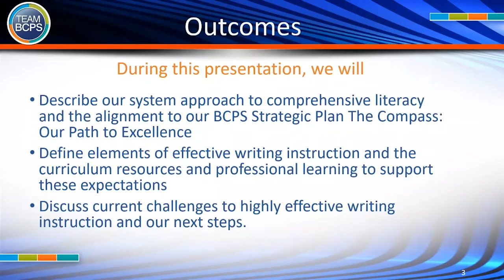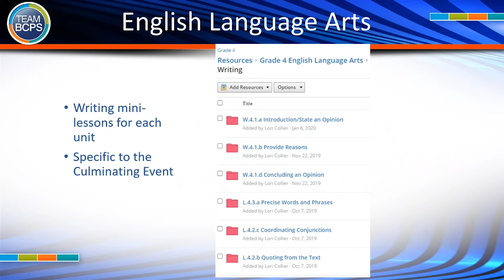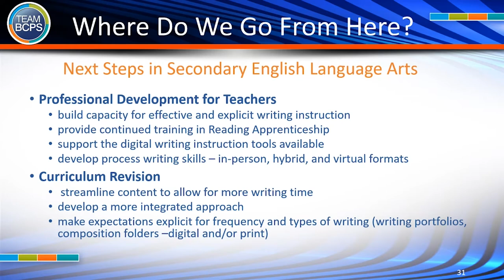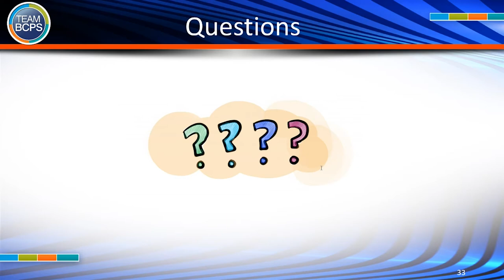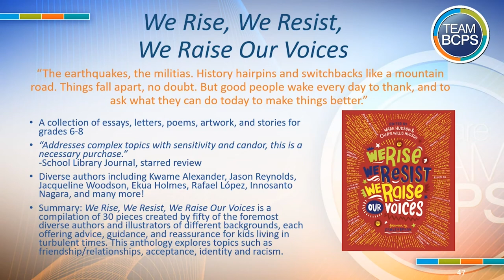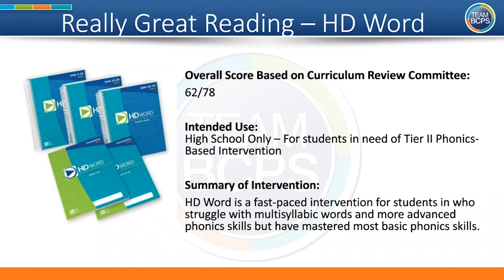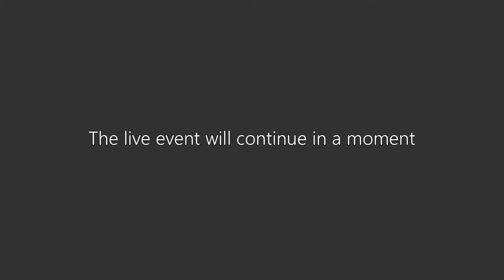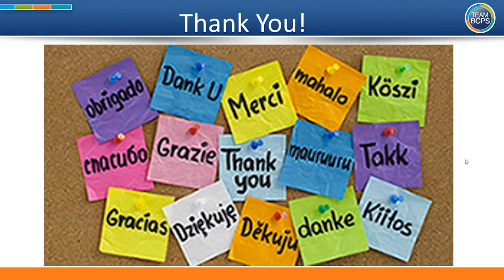5 20 21 Curriculum Committee